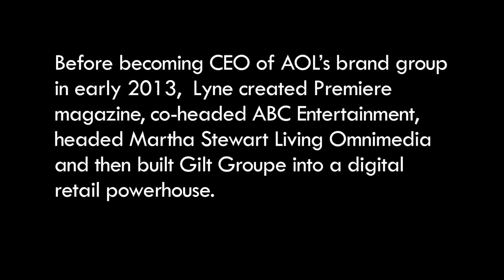Old Media Resurface In A World Of Change: Susan Lyne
In the narrative of media evolution, what was once new becomes old and, ultimately, becomes obsolete. But vinyl music is enjoying a bounce - so what chance a return for other media formats?